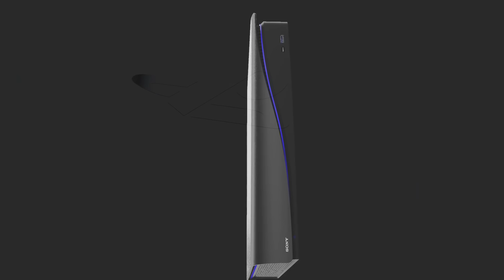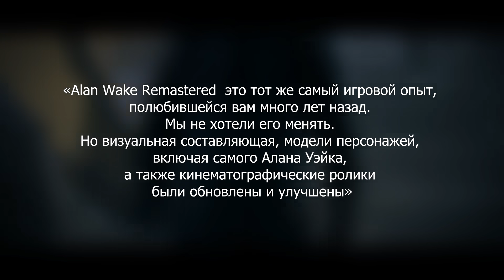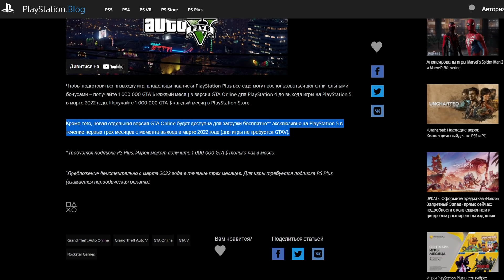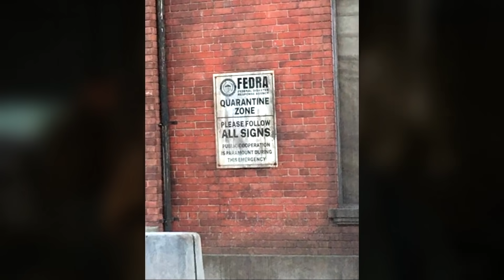GTA ONLINE - ЖДЕМ ХАЛЯВУ. PLAYSTATION 5 ВСЕ ПРИБЫВАЮТ. UNCHARTED ВЫХОД НА ПК. ДАЙДЖДЕСТ №68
Игровой консольный дайджест с новосными подборками за последнюю неделю. Свежие и актуальные новости PlayStation.

Таймкод:
00:00 — Доброго дня!
00:20 — Презентация PlayStation Showcase 2021
01:07 — Слив Uncharted на PC
01:35 — Щедрость и доброта Sony! (нет)
02:27 — Sony преобрели новую студию
03:12 — PlayStation 5 Pro и Xbox Series S+
04:42 — Эксклюзив Xbox на PlayStation
05:52 — GTA 5 на PS5 и бесплатный режим «GTA Online»
06:33 — PS Now сентябрь
06:56 — Сьемки Одни из нас
07:13 — Скидки PlayStation Store
07:41 — Итог